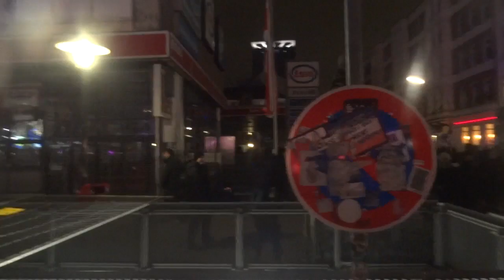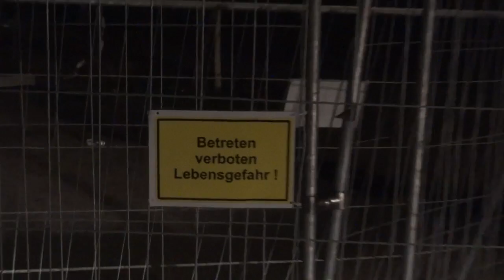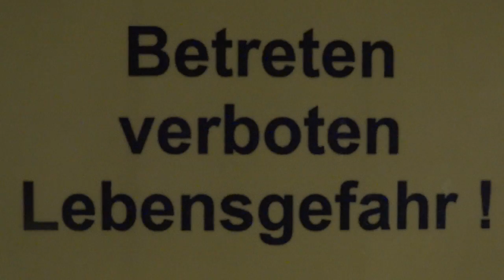Demo-Desaster Hamburg: Flora-Esso-Bleiberecht 21.12.2013 (utopieTV-doku-video)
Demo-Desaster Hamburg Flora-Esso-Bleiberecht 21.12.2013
diverse Orte in Hamburg
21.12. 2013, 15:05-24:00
(utopieTV-doku-video)

Halbstündiges Video von utopieTv mit Bildern vom verhinderten Start der Demo am Schulterblatt, einem Augenzeugen-Interview zur Lage in der Stadt, Bildern vom Demo-Lautsprecherwagen, der es wie ein trojanisches Pferd bis hinter die Essohäuser geschafft hat und von dort - trotz Polizeiattacke mit Pfefferspray - mit Redebeiträgen zu den Essohäusern präsent sein konnte usw

taz:
Keine zehn Meter. In Hamburg stoppte die Polizei am Samstagnachmittag die Demonstration „Die Stadt gehört allen! Refugees, Esso-Häuser und Rote Flora bleiben". Mehr als 7.500 Menschen waren zum Auftakt der internationalen Demonstration vor dem besetzten autonomen Zentrum in Hamburg gekommen. Kaum hatten sich die ersten Reihen auf der erlaubten Route bewegt, traten ihnen Polizeikräfte entgegen. Ohne Vorwarnung gingen die Beamten mit Schlagstöcken und Faustschlägen gegen die Demonstranten vor. Zur Unterstützung setzen sie Wasserwerfer ein. Der Auftakt einer Eskalation.
An der Roten Flora im Schanzenviertel waren zuvor gegen 15 Uhr verschiedene Redebeiträge zu der Situation der Flüchtlinge aus Lampedusa und den Räumungsdrohungen gegen das Zentrum gehalten worden. Bunte Feuerwerksraketen stiegen in den Himmel, Transparente wie „Es geht ums Ganze" flatterten im Wind. Nach dem Stopp flogen Steine, Flaschen und Feuerwerkskörper auf die Polizisten.
Die Polizei erklärte, dass Beamte schon gleich zu Beginn von einer Brücke aus mit Steinen beworfen worden seien. Doch ganz offensichtlich war es die Strategie der Einsatzleitung, diese Demonstration nicht aus dem Viertel zu lassen. Keine 30 Minuten nach dem Beginn, gegen 15.30 Uhr, erklärte die Polizei über den Lautsprecher eines Wasserwerfers die Demonstration für aufgelöst.
Viele Demonstranten im hinteren Bereich wanderten in Richtung Hamburger City, für die ein Demonstrationsverbot verhängt worden und die zum Gefahrengebiet erklärt worden war. Dort standen 2.000 Beamte bereit, um die demofreie Zone durchzusetzen. Dennoch kam es zu Spontandemos gegen den SPD-Senat. An die 4.000 Polizisten waren nach taz-Informationen insgesamt im Einsatz.

MOPO: Die Fakten der Demo im Überblick

+++ 7300 Demonstranten kamen vor die "Rote Flora"

+++ Laut Polizei darunter 4700 "gewaltbereite Krawallmacher"

+++ Die Demo wurde nach kürzester Zeit von der Polizei beendet

+++ Es flogen Steine, Flaschen und Feuerwerk durch die Schanze

+++ Wasserwerfer und Schlagstöcke kamen zum Einsatz

+++ Am Nachmittag wurde die Reeperbahn komplett gesperrt

+++ Überall brannten Barrikaden, Scheiben wurden eingeworfen

+++ Krawallmacher stürmen die einsturzgefährdeten Esso-Häuser

+++ 117 Polizisten wurden während der Krawall-Demo verletzt

+++ mehrere Hundert Demonstranten verletzt

+++ Es gab 19 Festnahmen und 120 Ingewahrsamnahmen

Nachtrag: (Quelle Damit ist in die nahe und mittlere Zukunft bereits noch weiter determiniert, dass die nächsten Übergriffe kommen. Es ist nur eine Frage des Zeitpunktes und der Gelegenheit, des Anlasses. Nicht nur in Hamburg wie mal mit der Demonstration zum Erhalt der Roten Flora am 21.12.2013 oder einem durch die Polizei Hamburg vorgetäuschten Überfall auf die Davidswache am 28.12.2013 sowie weiteren Einzelübergriffen bis dieser Tage Iris Plate und ihre Hintermänner Furore machen.
Die deprivatorische Entwicklung in der Hamburger Polizei – egal unter welcher Farbe regiert wird und in verschiedenen Bereichen der Organisation – stellt eigentlich längst einen Dauerskandal dar.
see you...

utopieTV
independent-media
entsteht in Hamburg für Hamburg